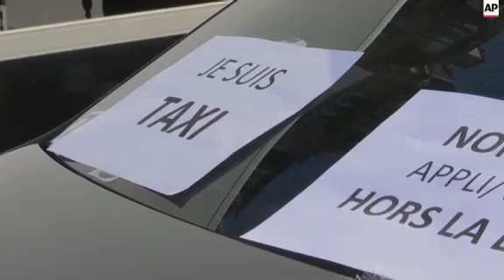Parisian taxi drivers joined in a nationwide strike against Uber on Thursday. The taxi drivers block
(25 Jun 2015) FOR CLEAN VERSION SEE STORY NUMBER: 2065458

Parisian taxi drivers joined in a nationwide strike against Uber on Thursday.
The taxi drivers blocked the access roads to two of the capital's biggest train stations, Gare du Nord and the Gare de Lyon, and threw eggs at Uber cars.
Taxi drivers complain that Uber unfairly undercuts them and in recent weeks nearly 100 Uber drivers have been attacked, sometimes while carrying customers.
The French government has said nearly 500 legal cases have been filed across France involving complaints about UberPop.